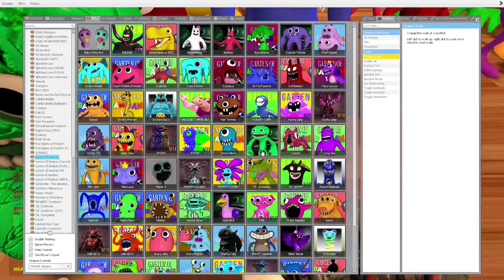Spartan Kicking All Nightmare Garten Of Banban Family, Cursed Rainbow Friends Mister in Garry's Mod!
Alphabet lore
Cursed Alphabet lore
Alphabet lore Muscle

Poppy Playtime
Huggy wuggy

Siren head
All monster
All Dark Deception Family
Nightmare